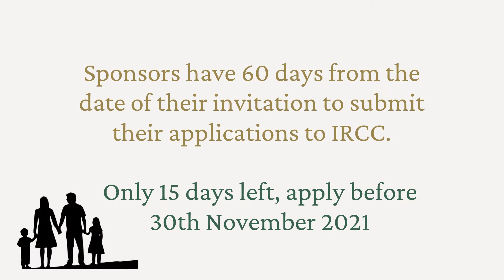Parents and Grandparents Canada Sponsorship - PGP 2021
This video is about

Hurry! only 15 days left to apply for your parents and grandparents sponsorship application.
North Vista Immigration offers special discount on first come first serve basis.